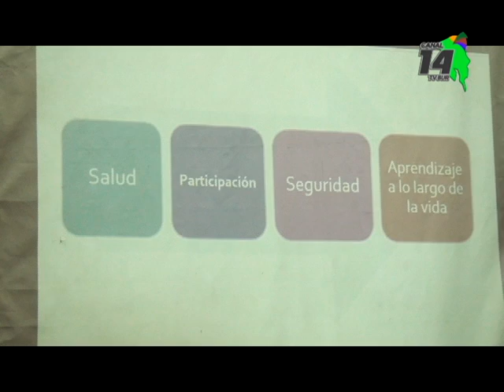Adultos mayores consideran importantes ser tomados en cuenta